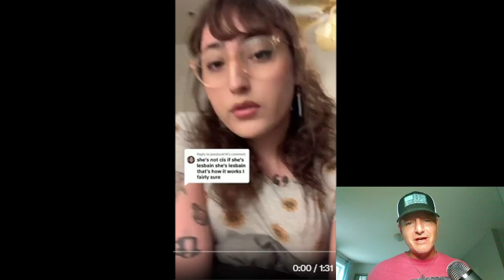CLOWN WORLD INSANITY! (Ep.105) Whoopi Out Sick From The View, The Worst Song Of The Year, And More!🤡